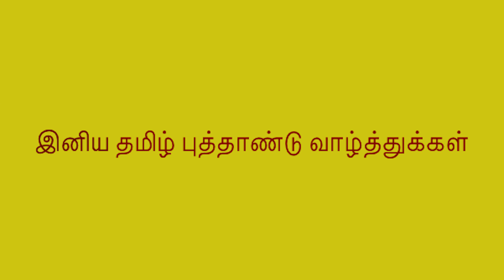தமிழாரம் - Garland of Tamizh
This is a specially created video containing excerpts from Sanjay Subrahmanyan's concerts in the just concluded December 2017 music festival in Chennai. The video highlights the varied Tamizh repertoire that has been featured in his concerts over the last few decades.  Sanjay Subrahmanyan was awarded the Isai Perarignar title by the Tamil Isai Sangam, Chennai in December 2016, and the video also has excerpts from the speech given by him on that occasion.